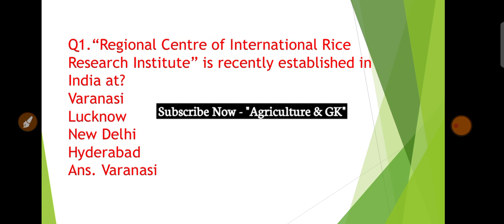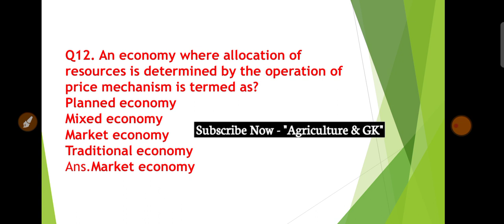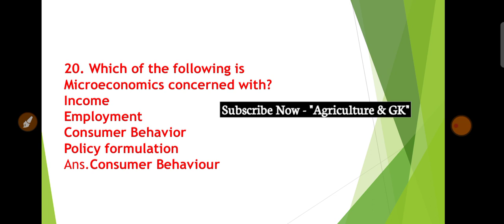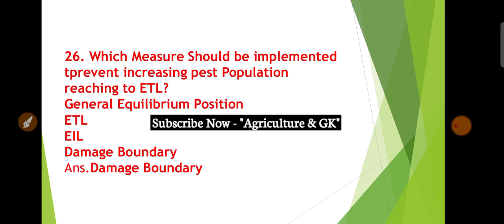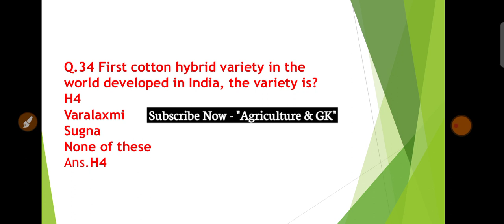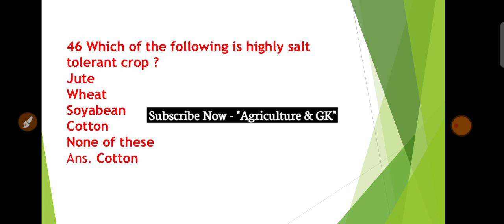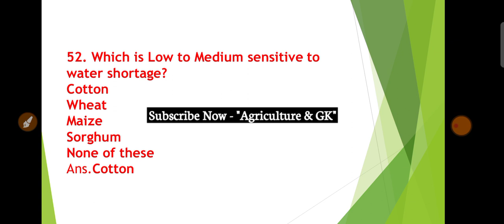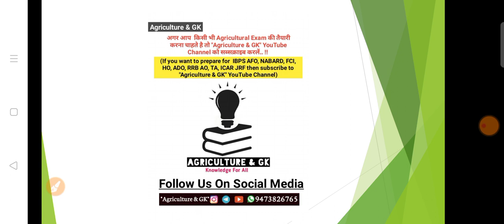Cotton Corporation of India Management Trainee (Marketing) Solved Question Paper |Agriculture & GK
This Video is Related to Cotton Corporation of India Management Trainee (Marketing) Question Paper.
Full Solved Question Paper.
अगर आप मे किसी को अच्छे से Cotton Corporation of India Exam की Preparation करनी है  तो आप हमारा Course Purchase kr सकते हैं ..
Already बहुत सारे Students हमारा Notes Purchase करके ..
हमारा CCI EXAM Preparation What's App Group Join कर चुके हैं ..
Last Year हमने 3 Selection दिए थे CCI EXAM में
इसलिए अगर आप भी Selection चाहतें हैं तो आज ही Join करें ..!!
Join करने के लिए हमें 799Rs. Phone Pe से 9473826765 पर भेजें और Payment Transaction का Screen Shot What's App (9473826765 पर) करें !!
Video By - Monika  Ma'am.

Agriculture & GK
Agriculture&GK
Agriculture GK